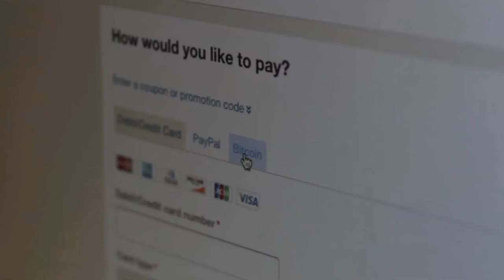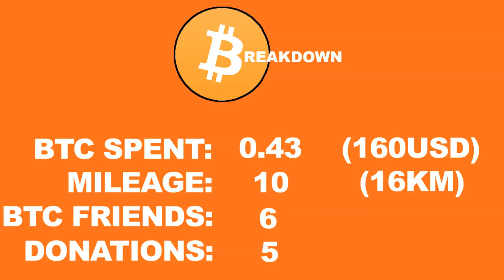Bitcoin Documentary: DAY 4 RECAP (Manchester, NH)